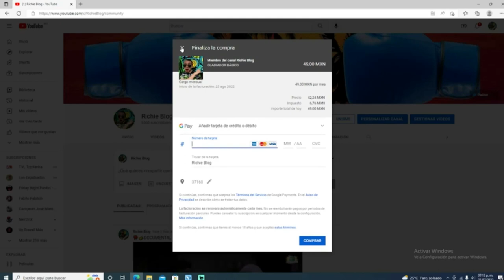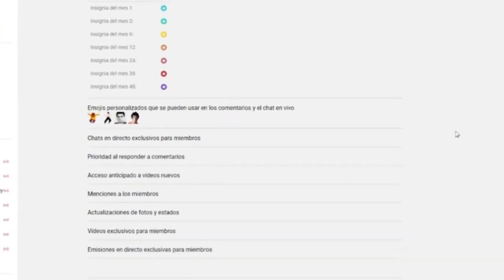RICARDO FINITO LOPEZ VS EL DEMONIO ROJO DE TAILANDIA ( Saman Sorjaturong)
🧧🥊EL TAILANDES QUERIA NOQUEAR AL CAMPEON MEXICANO! Pero se topo con pared, estilista vs fajador!